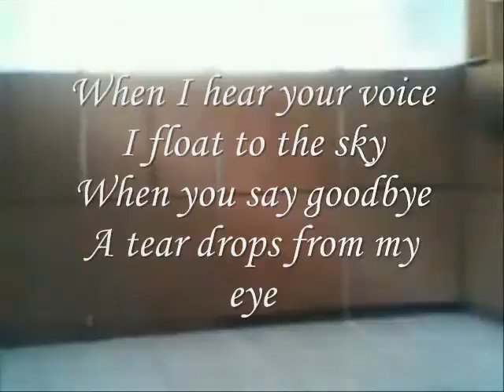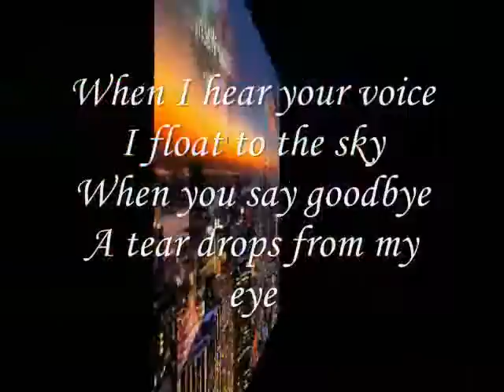Miftachul Wachyudi (Yudee) - float to the sky-.Miftachul Wachyudi (Yudee)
do.
do so
Money is an excellent servant, but the host
very bad.